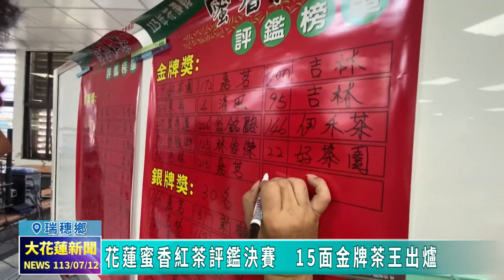20240712 03 花蓮蜜香紅茶評鑑決賽 15面金牌茶王出爐